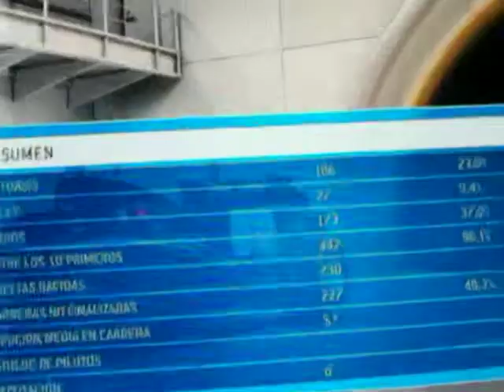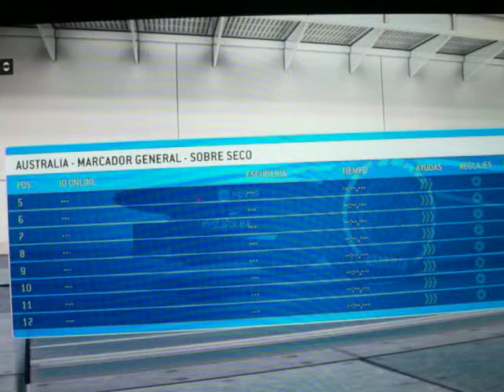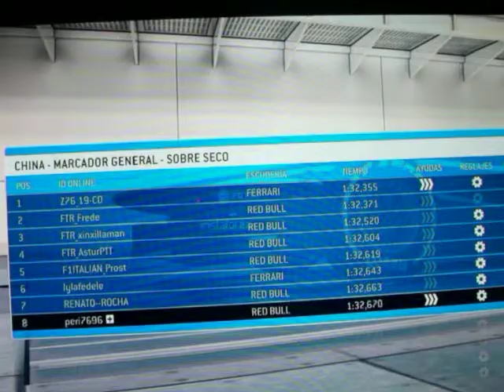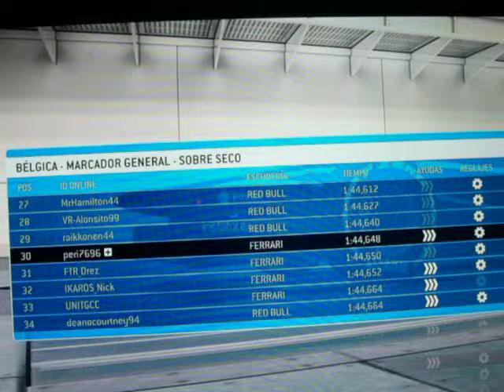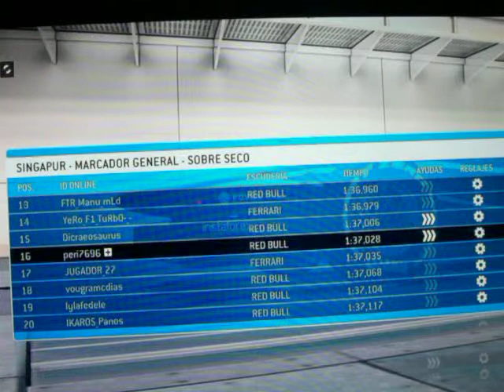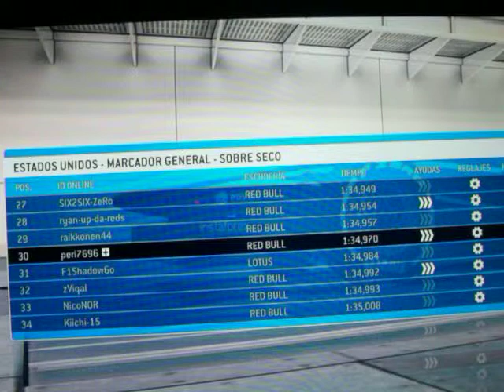F1 2013 / HUD / CONTROLES DE PILOTAJE + MARCADORES de CONTRARRELOJ (1/2)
(2/2) sobre el reglaje que he ido usando en el f1 2013 con mando.